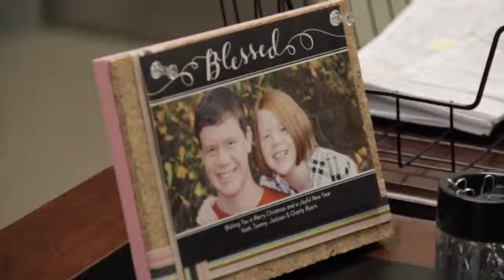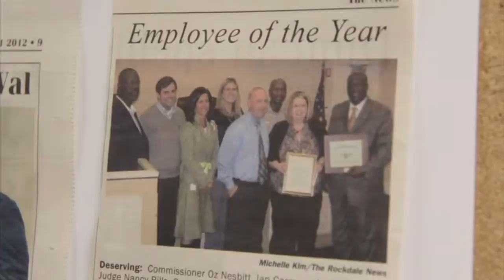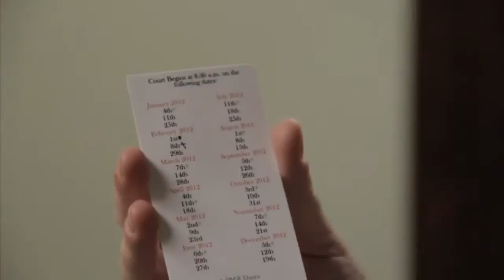Employee of the Year - Tammy Myers